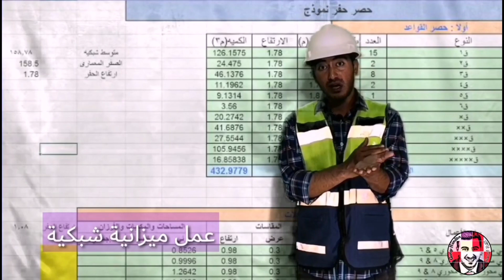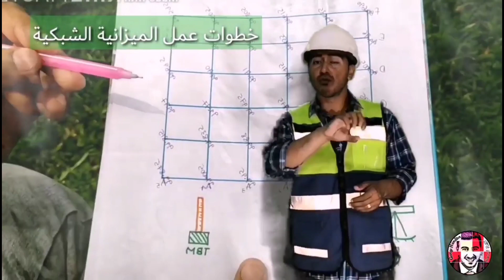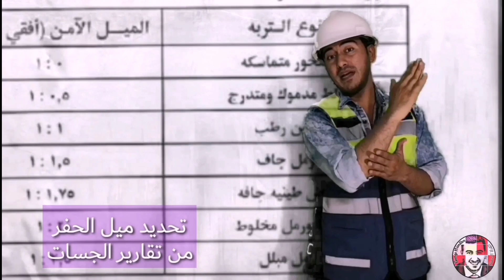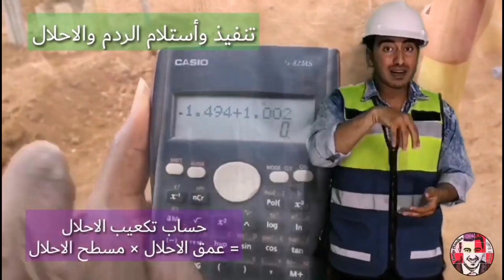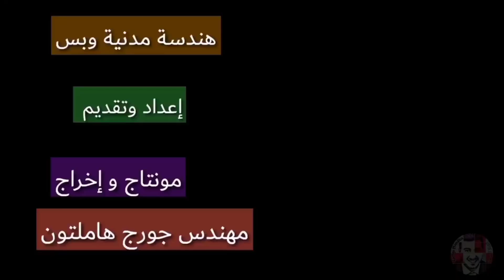الأعمال الترابية من الألف إلى الياء - تجهيز الموقع